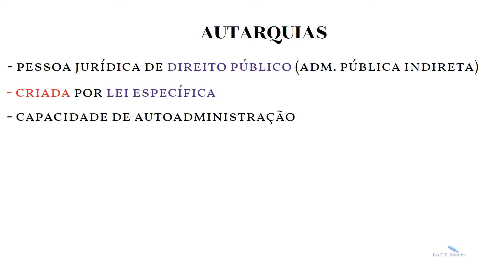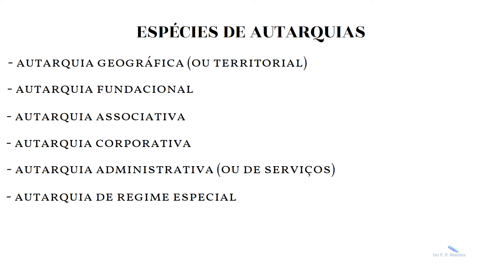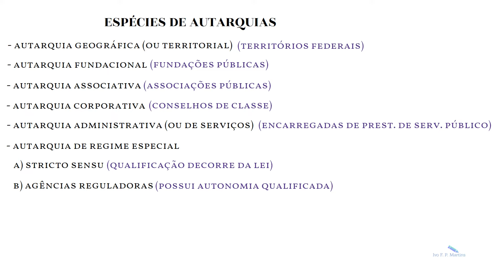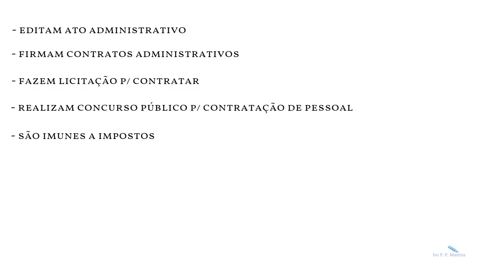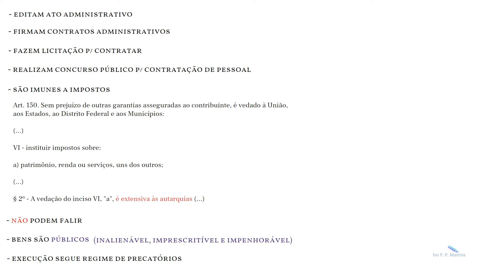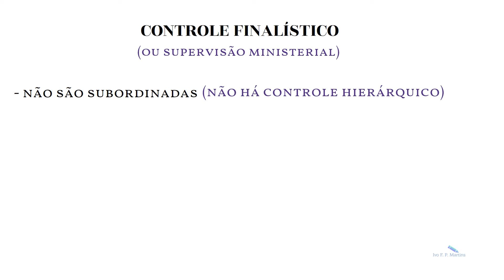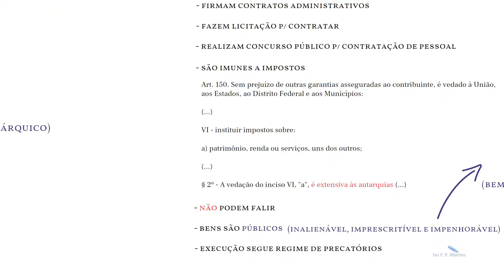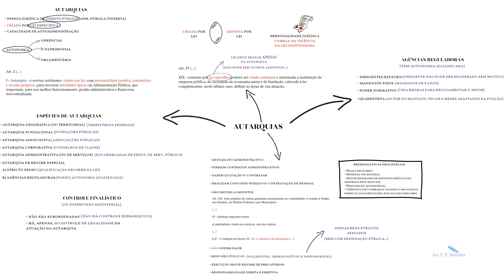Autarquias (Direito Administrativo): Resumo Completo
Aprenda tudo sobre Autarquias (Direito Administrativo): conceito, características, espécies, legislação e muito mais.